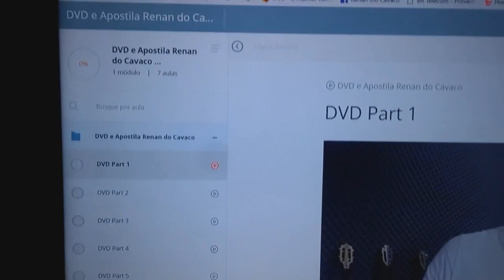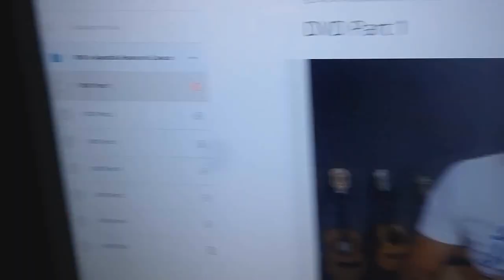Vídeo Aula - Pago Pra Ver "EXALTASAMBA" Simplificada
Duvidas
Quer aprender cavaco ou aprimorar seu modo de tocar?

Se estiver acessando através do PC o numero é
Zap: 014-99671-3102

Aguardo o seu contato!!
renandocavaco videoaula Galera qualquer duvida me chame no Whatsapp link a baixo

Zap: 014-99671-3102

Aulas de Cavaco e Banjo Online
Curso em vídeos apostila de musicas
Muitas dicas